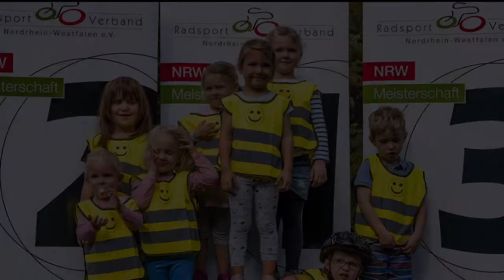2019 Musketierchen beim Steherrenntag des RC Musketier Wuppertal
Robert Soemers, der Vater eines Musketierchens, hat mit seiner Kamera den ersten Steherrenntag des RC Musketier Wuppertal begleitet und einige Szenen des ersten Steherrennens, aber vor allem den ersten großen Auftritt der Musketierchen eingefangen. Dieser erste Steherrenntag, der am 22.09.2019 zusammen mit den Landesverbandsmeisterschaften der Jugend, dem Auftritt der Musketierchen und Rennen auf historischen Fahrrädern durchgeführt wurde, war für den RC Msuketier ein riesen Erfolg und wir freuen uns bereits jetzt darauf an diesen Erfolg im nächsten Jahr anzuknüpfen.